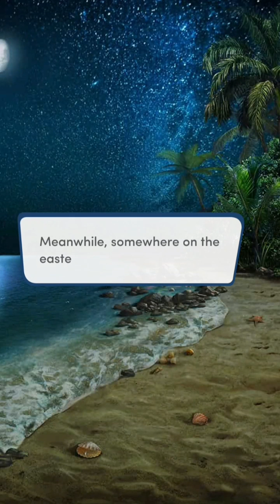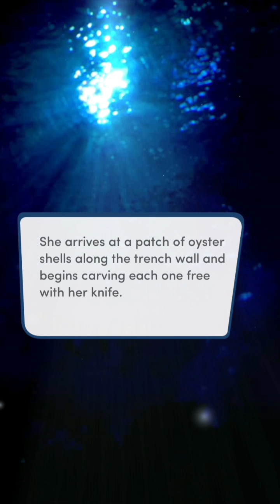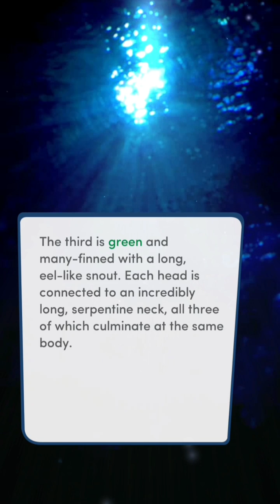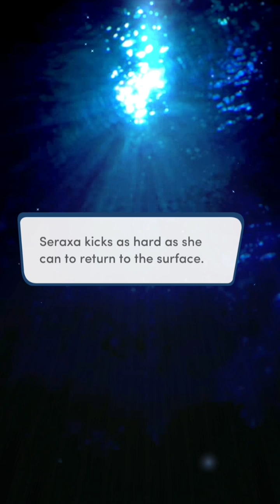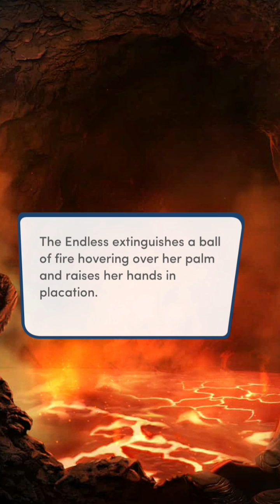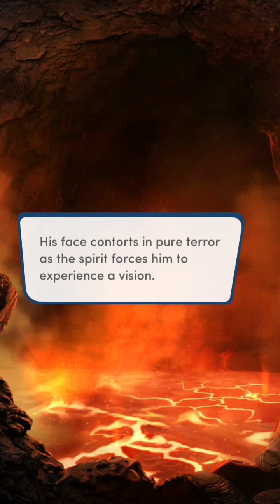Choices: Endless Summer Act 7 Full Bonus Scenes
SPOILERS BELOW!

Oh my god... What in the. happened to Cetus?! I mean I know he swallowed that half of the heart, but geez! Never in my wildest imagination did I imagine THAT happening! He's more of a Hydra now...which is worrying considering that is Rourke's symbol...
And where did Tarri go? I'm rather worried for the little guy...

Oh geez...was wondering where that idiot went. The way he handled the Endless though... Until the spirit arrived. I wonder what he saw. I don't think it had much to do with the group, because he said he killed them "all". And he didn't really do anything of the sort - or even close - to you.

Also forgive a little click in the background during that vision the Vaanu gives to Lundgren. My radiator chose the wrong moment to make a noise. It's not that loud, so I didn't want to waste a key just to re record that part.